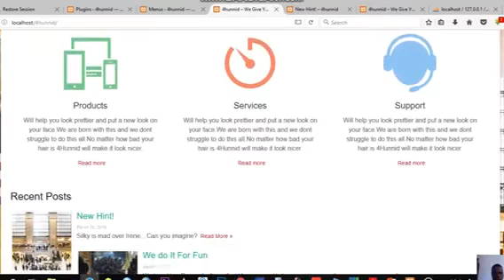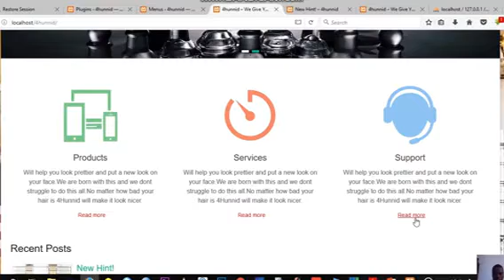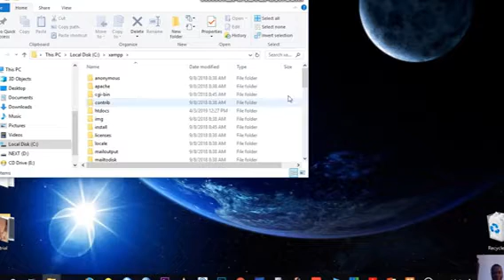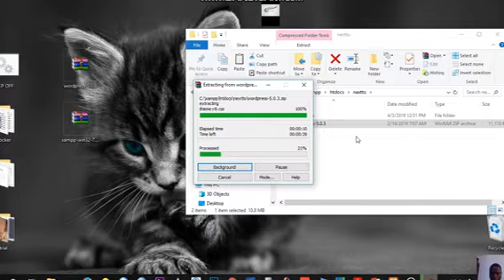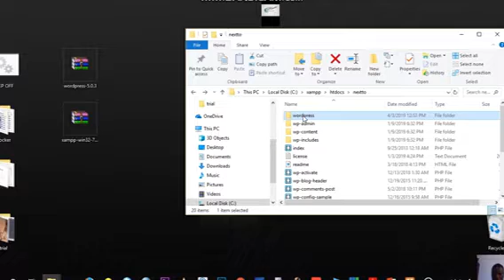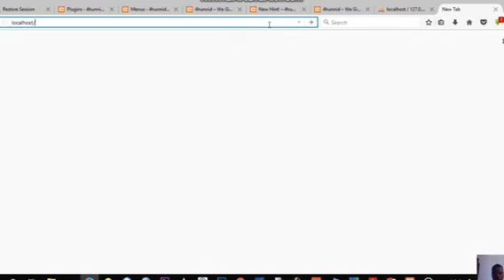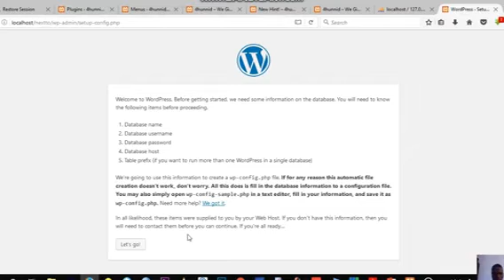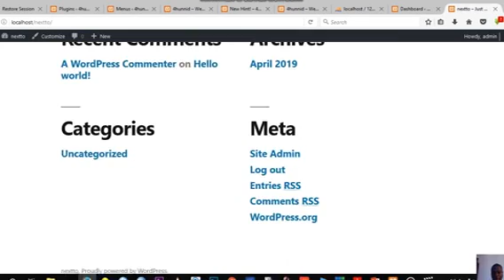Simple way to create your own website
This Tutorial will help you to create your own wordpress website without any much struggle.With or without coding skills you can still follow these steps to help you create your own website successful.